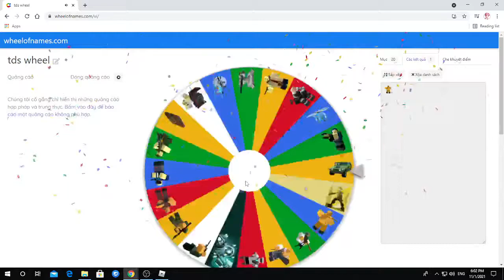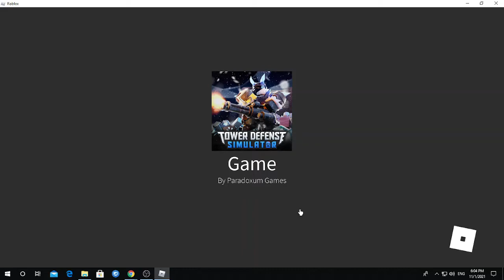my spin lucky spin choose (Challenge)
thay vì mình chọn tower thì mình quay lucky spin chọn cho mình.